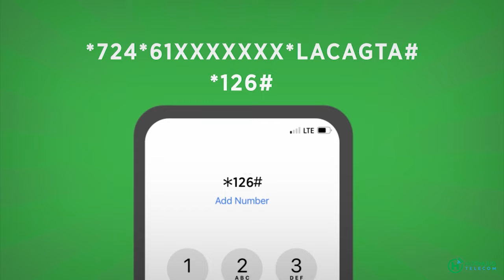Daawo:-Dhoola tus Cajiib ah oo ay soo bandhigeyn Ciidamada Xooga Dalka Soomaaliyeed,12-ka April